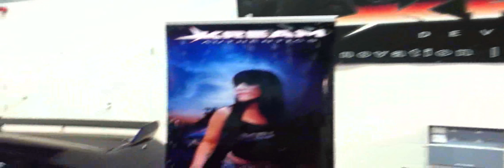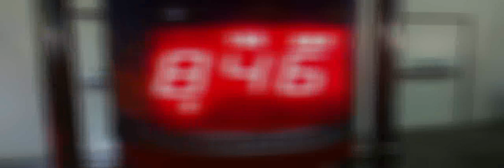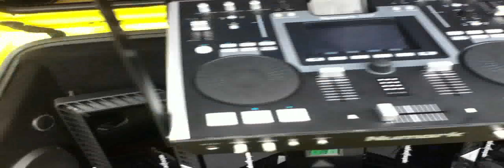Kream Developments at Modified Nationals 2011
Modified Nationals 2011, Peterborough.
FAST cars and FIT chicks!